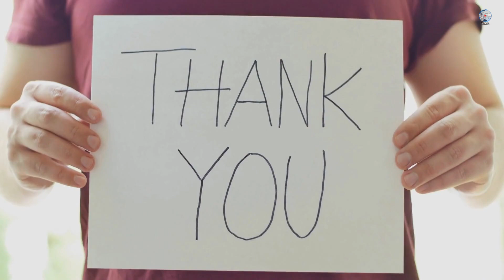Shah Rukh Khan and His Persian Roots l Shahrukh Khan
Shah Rukh Khan and His Persian Roots Shahrukh Khan